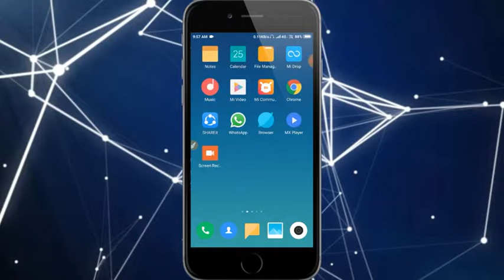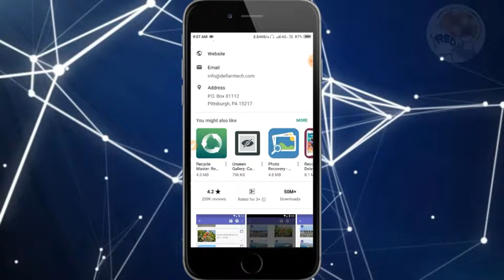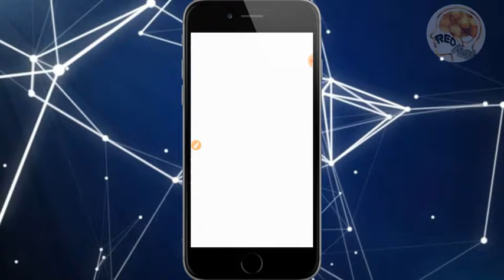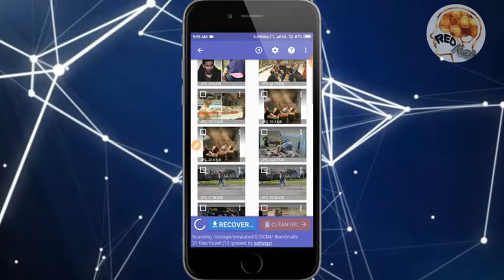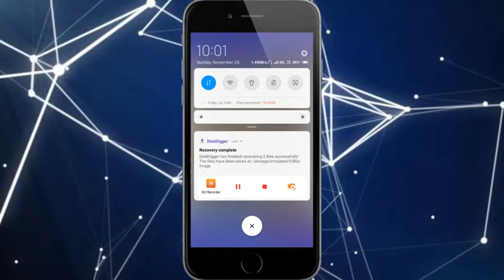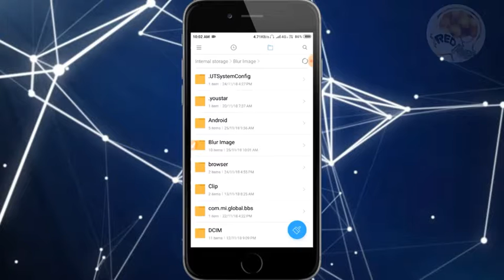How To Recover Deleted Photos,Videos, And Files On All Android Devices 2018 Hindi/Urdu [Red Act]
Namskar dosto Kaise ho Aap Dosto Aaj ke Video me main Aapko batane wala hoon ki aap apne 10 sal pehle delete hui photo ko asani se kaise la sakte hoo Video ko pura dekhiyega